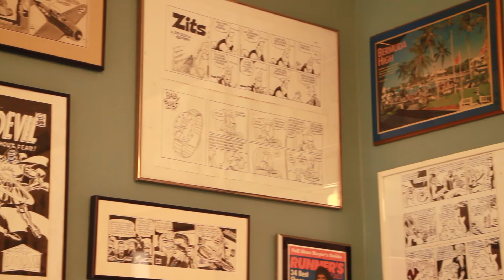Hal Higdon-An Artist